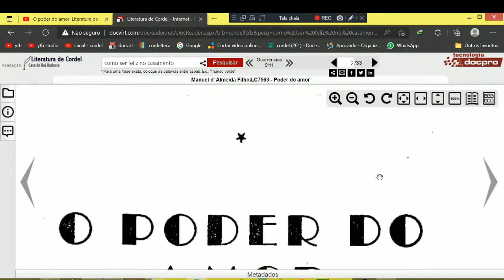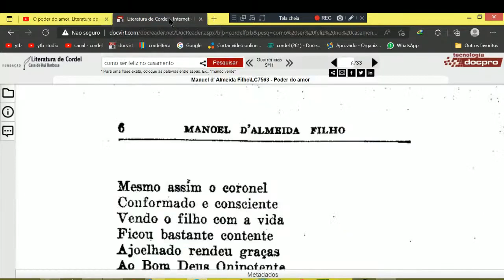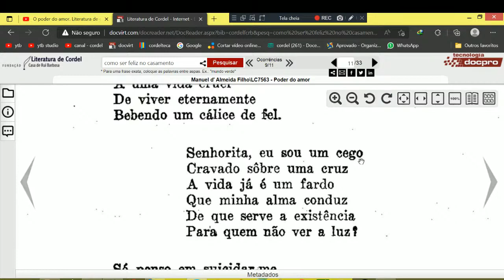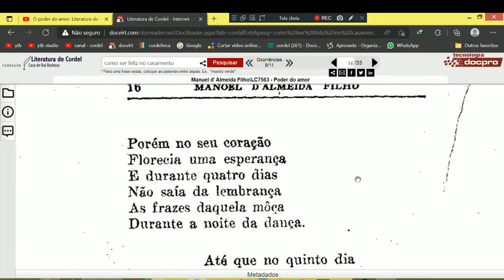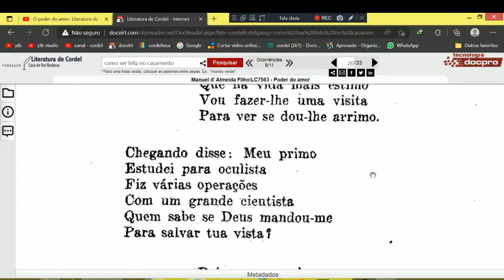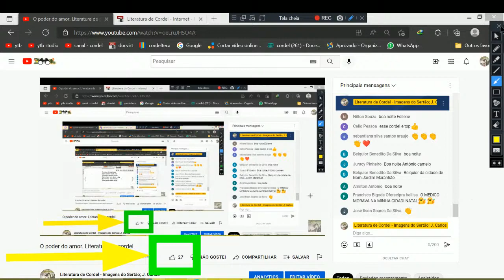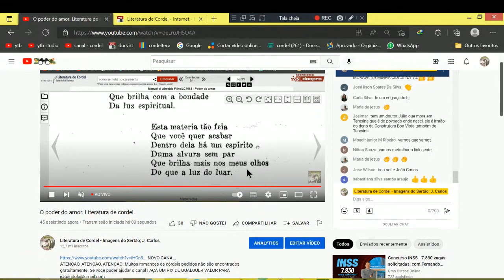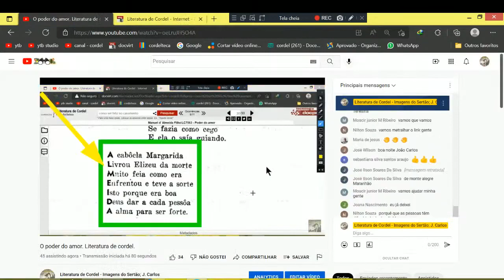O poder do amor. Literatura de Cordel. Folhetos de Cordel.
Cordel: O poder do amor. Literatura de Cordel. Folhetos de Cordel.
Autor ou proprietário: Manuel d' Almeida Filho